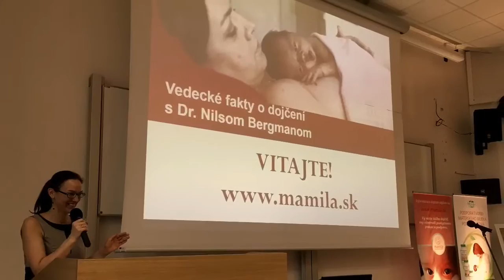Vedecká konferencia Dr. NILS BERGMAN pozvánka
Vedecká konferencia
mimoriadny zahraničný hosť a svetový odborník
kontakt koža na kožu a predčasne narodené deti
Dr. NILS BERGMAN